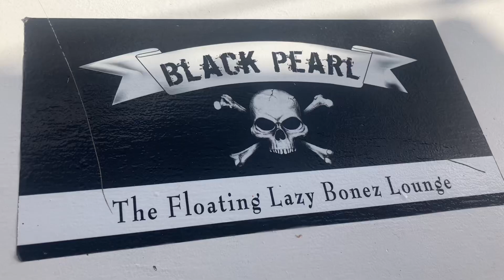April 6 VIP